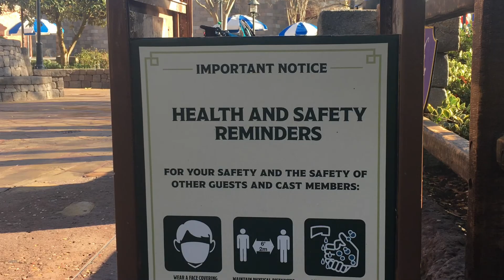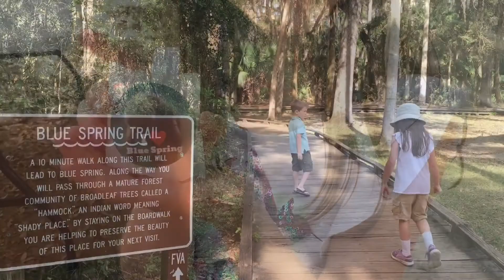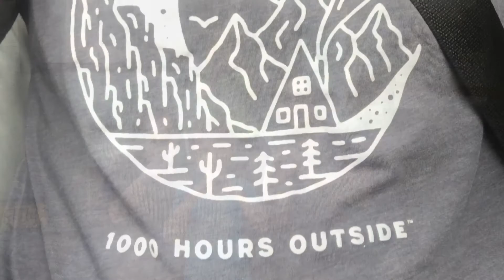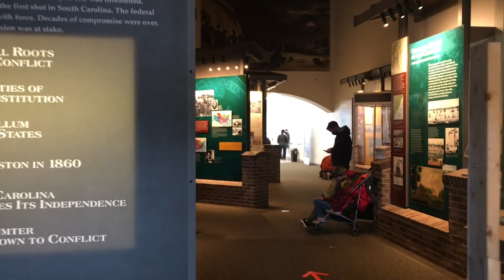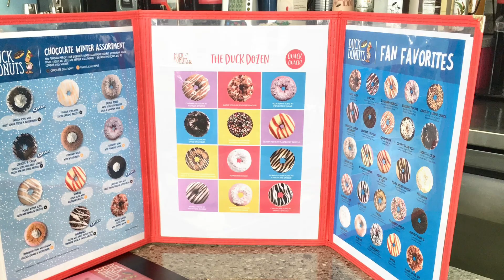Florida Road Trip 2021